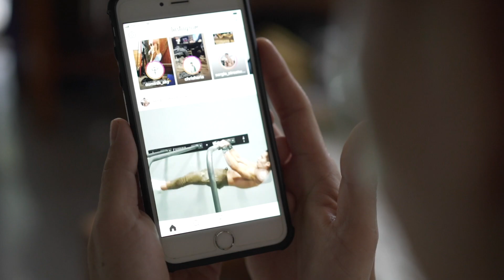ไม่มีใครเชื่อว่า "คนอายุ 50 จะทำแบบนี้ได้"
STRONGER | มณเฑียร ราหูรักษ์
"อย่าอ้างว่าไม่มีเวลา ทุกคนมีเวลา 24 ชั่วโมงเท่ากัน"

มนุษย์เงินเดือนคนหนึ่ง โหมทำงานหนัก ไม่เคยใส่ใจสุขภาพตัวเอง จนเริ่มป่วยบ่อยๆ ผมจึงเริ่มหันมาดูแลตัวเอง ออกกำลังกายจนเป็นส่วนหนึ่งของชีวิต ผมทำได้คุณก็ทำได้เช่นกันครับ